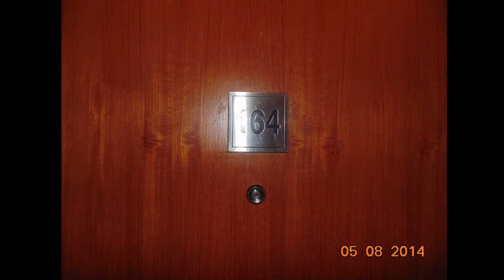Taj Samudra Hotel-video by Devin Lawrence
A music video of the luxurious Taj Samudra hotel in Colombo.